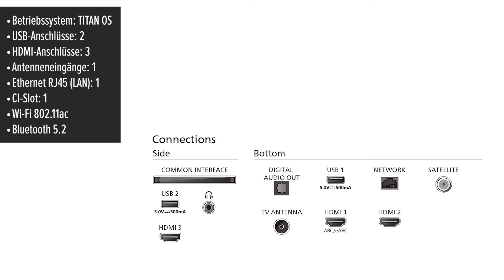Fernseher Philips 75PUS8309/12 | Test | Deutsch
Philips Fernseher Haushaltsgeräte* Als Amazon-Partner verdiene ich an qualifizierten Verkäufen